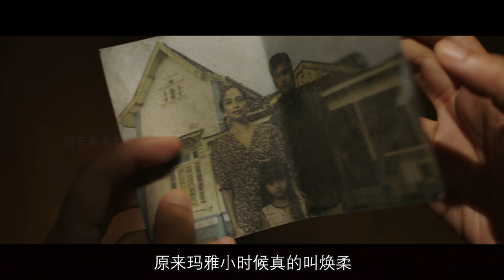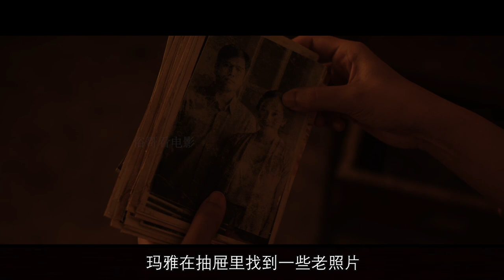用人皮做皮影戏，这个村子被诅咒了！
一个潦倒半生的女孩玛雅有天得知自己在乡下原来有间大屋，于是想借着卖屋大赚一笔。但当她与好友阿丁回到这条偏远的村落时，浑然不知村民一直在找她，为的就是杀死她来解除肆虐多年的恶咒。